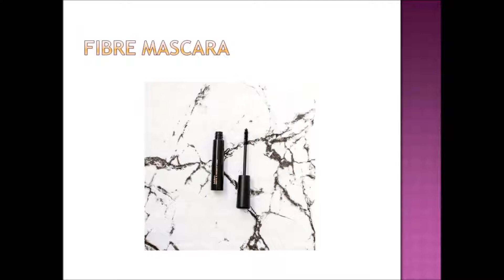Eyeliners and Mascara | Designer Makeup Tools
Eyeliners and mascara from Designer Makeup Tools are highly pigmented, easy to apply and gently blend. Delivers an ultimate beauty to your eyes.